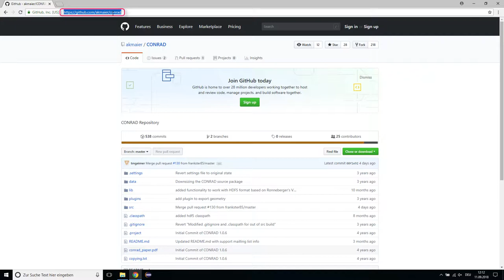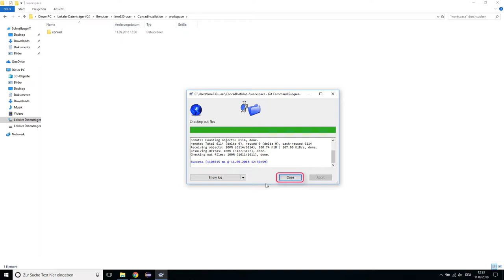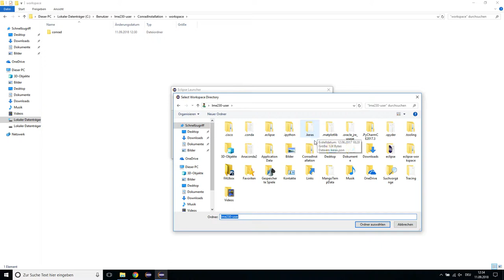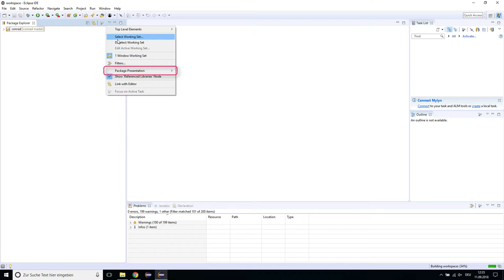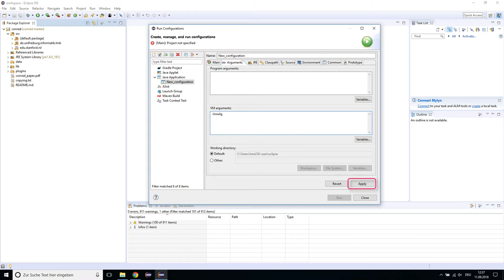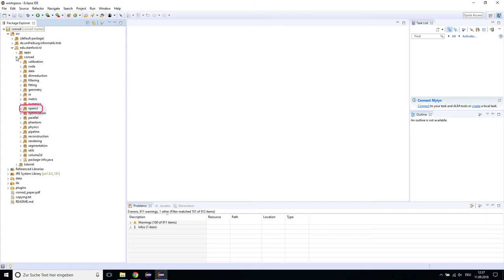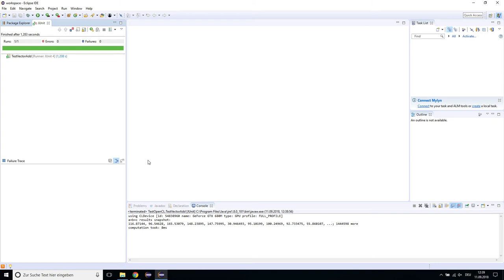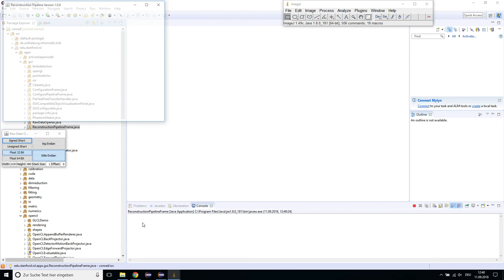Basics: CONRAD Setup on Windows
This video will show how to set up CONRAD and how to start using it with Eclipse.

Content:
(00:00) Introduction
(00:21) Set up CONRAD
(03:46) First steps of using CONRAD

Speaker: Anna Gebhard
Concept: Anna Gebhard
Contributors: Frank Schebesch, Alexander Preuhs, Christopher Syben
Project Manager: Prof. Andreas Maier

Funded by QuiS II TP08 Digitalisierung der Lehre